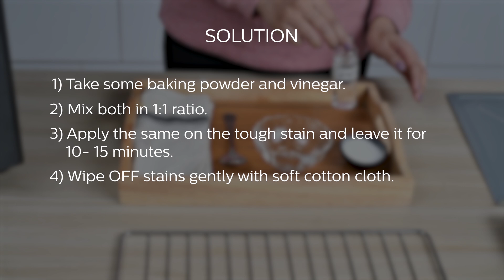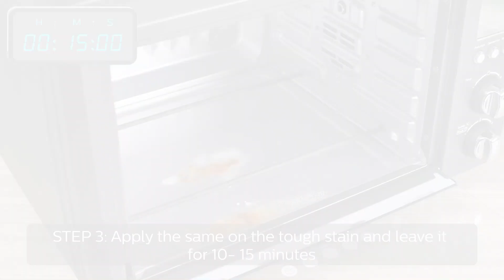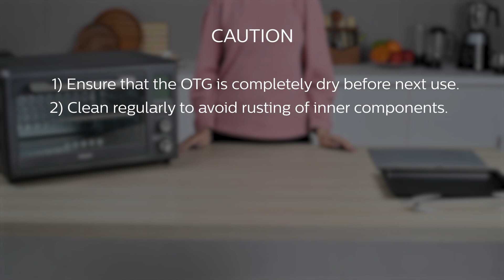Tips to remove the tough stain on OTG | HD6976/00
Watch this video to learn how to remove a tough stain on an Oven Toaster Griller (OTG) | HD6976/00

In this comprehensive YouTube video, we dive into the world of Philips Oven Toaster Griller), your indispensable kitchen companion. Discover how to get the most out of your Philips Oven Toaster Griller) and learn essential troubleshooting tips to ensure seamless operation. From identifying common issues to quick and easy fixes, this video will empower you to master the art of oven cooking. Don't let technical glitches disrupt your culinary adventures—watch now to become a pro with your Philips Oven Toaster Griller!

MAKE THE HOME APPLIANCES SHOPPING EXPERIENCE EFFORTLESS WITH PHILIPS
At Philips Domestic Appliances, our purpose is simple yet powerful: helping people to turn their houses into homes. Through meaningful innovation, we improve the lives of people, helping them to lead healthier and happier lives every day with our huge assortment of home appliances.
With a rich 130-year heritage from Philips, we bring proven innovation to consumers around the world. As a leading player in domestic appliances, we offer innovative products across kitchen electronics, coffee, air purifiers, home security cameras, garment steamers, dry irons steam irons and vacuum cleaners.
Philips Home appliances are available at all leading retail chains, electronics store near you, e-commerce channels like Amazon, Flipkart and Myntra and its own website.